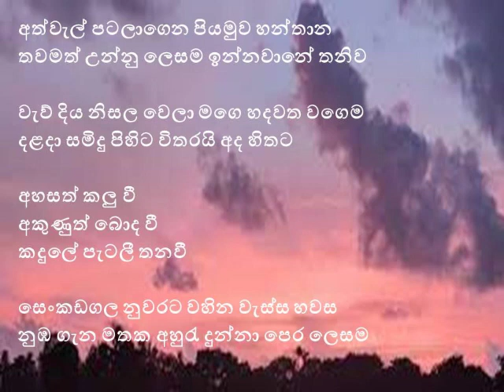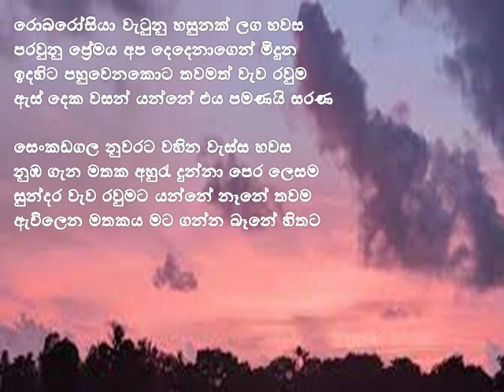Senkadagala Nuwarata Lyrics | Dinesh Gamage | SL MUSIC